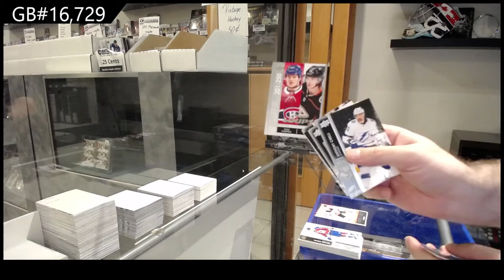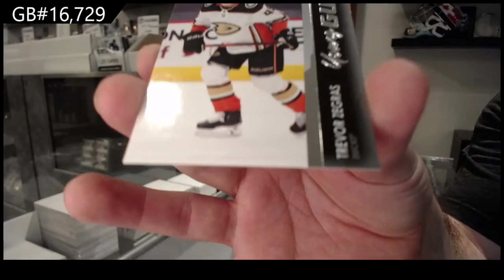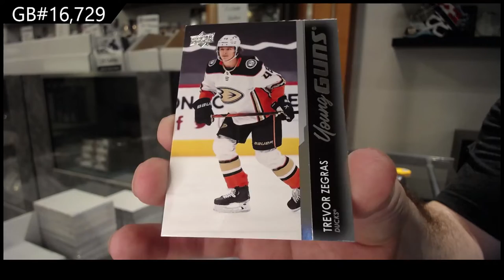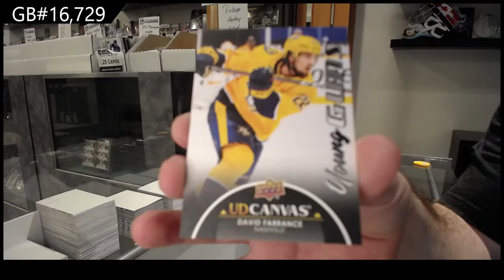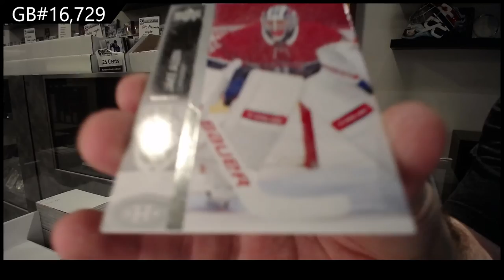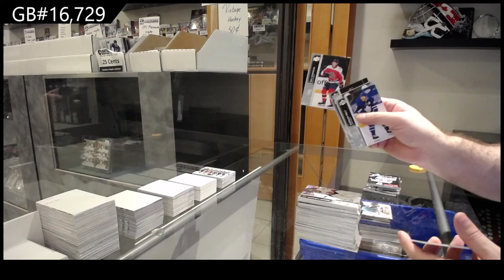21-22 Upper Deck Series 1 Hockey 3 Box Break - GB #16,729